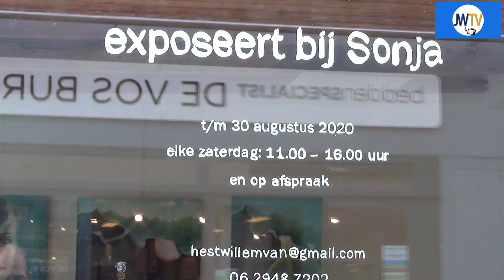Willem van Hest exposeert in Gallerie Sonja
Kunstenaar Willem van Hest exposeert in Gallerie Sonja op Hoogstraat 155.
Sonja deelt het pand met Pop-up Store Freggies dat zaterdagochtend werd geopend.
JW TV sprak met Willem en Sonja.